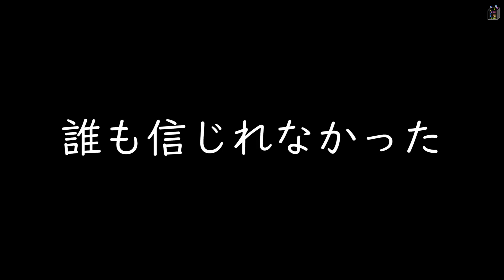#6【PS4】ゴー☆ジャスの「Undertale（アンダーテール）」【GameMarket】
【GMコイン】iTunesカードやGooglePlayカードをお得にGET！

【GM公式アプリ】限定コンテンツ配信中！
【出演者】ゴー☆ジャス、高野麻里佳